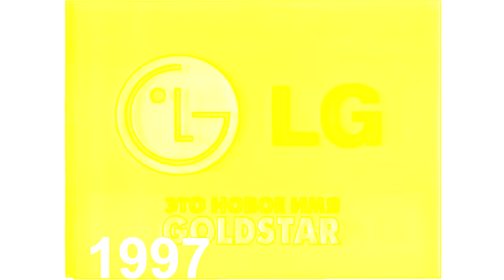LG Goldstart 1992 - 2016 In Lost Sound